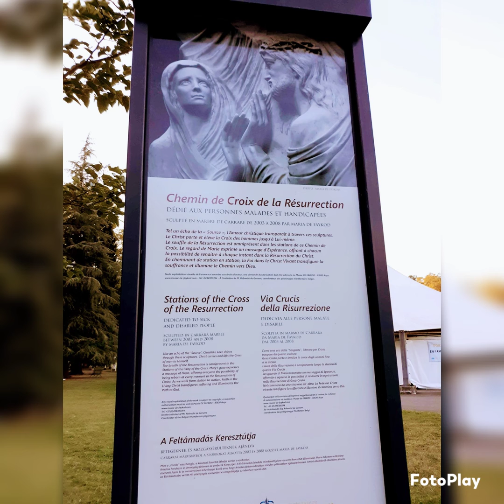Station Of The Cross, Chapel L'Adoration and Sanctuaries mix